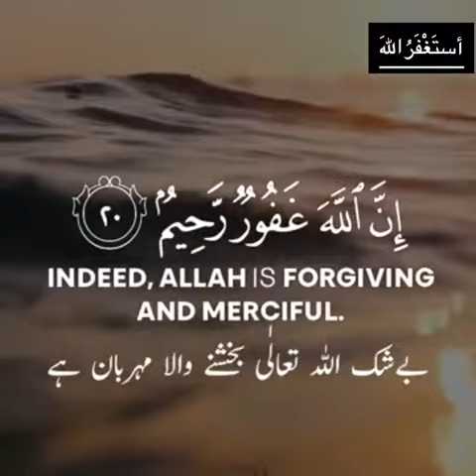May Allah forgive all of us &bless us to move more closer towards him & bless us with sheltered امين